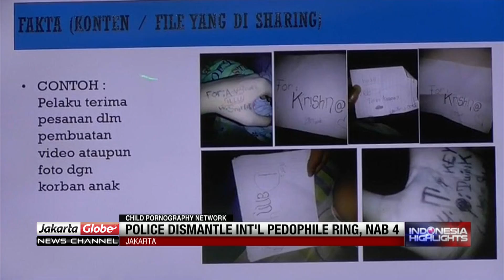Police Nab 4 Suspects Involved in Child Porography Network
Jakarta Police have dismantled a pedophile network containing as many as 7,000  members in a closed Facebook group, which produced and distributed child pornography.